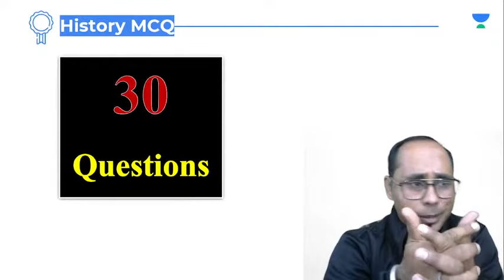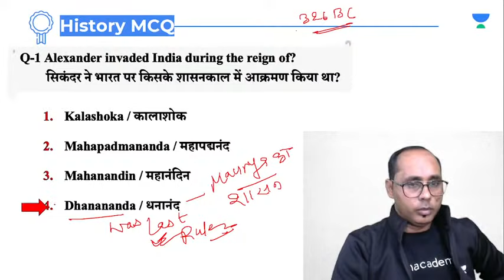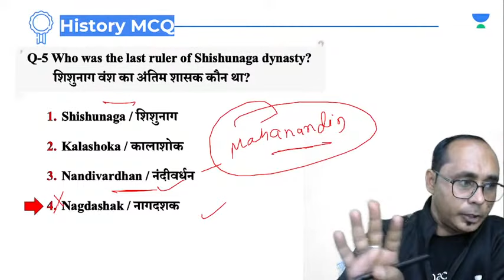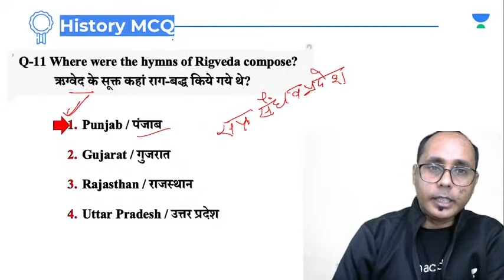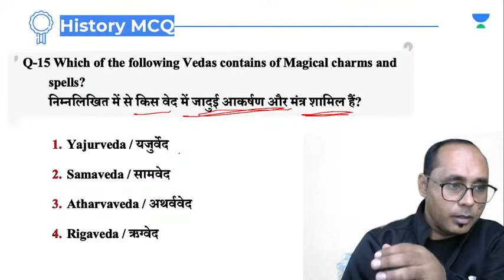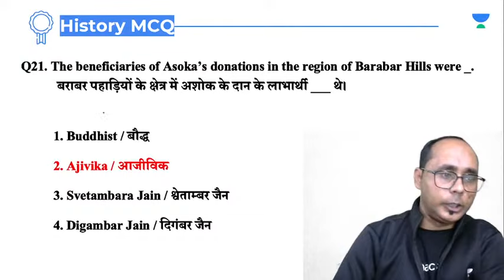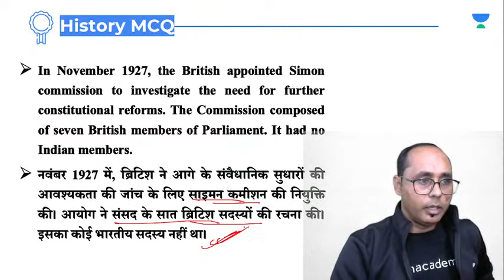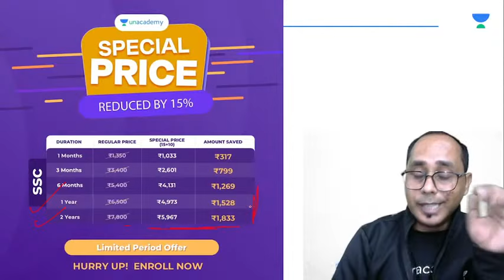History MCQs | Part-70 | General Awareness | RRB NTPC/Group D | wifistudy | Rohit Kumar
In this session, Rohit Sir will be teaching about History GK from General Awareness for RRB NTPC/Group D | General Awareness Questions | Railway Group D 30 History GK MCQs by Rohit Baba Sir | 30 Mixed Questions for RRB NTPC/Group D | wifistudy

✿ Morning Shows:
05:00 AM - Current Affairs Quiz Show by Bhunesh Sir
05:30 AM - General Knowledge Anurag Singh
06:00 AM - English By Ravi Sir
07:00 AM - Current Affairs & Static GK by Shipra Ma'am
07:15 AM - The Hindu Editorial by Sandeep Kesarwani Sir
08:00 AM - Current Affairs Show by Bhunesh Sir
08:40 AM - Vocabulary Show by Harsh Sir

✿ ब्रह्मास्त्र Batch for RRB Group D/CBT 2:
09:00 AM - General Science by Shipra Ma’am
09:30 AM - Physics by Neeraj Sir
10:15 AM - Reasoning by Deepak Sir
11:00 AM - Maths by Sahil Sir

✿ Let's Crack RRB Group D 2019-20:
12:00 PM - General Science by Niharika Ma'am
01:00 PM - Reasoning by Hitesh Sir
01:30 PM - General Awareness by Rohit  Sir

✿ SSC GD (15 Dyas Crash Course) Start From 1st Till 15th Nov:
12:30 PM - Maths by Sahil Sir
01:30 PM - Hindi by Alok sir (30 Min)
02:00 PM - English by Sandeep Kesarwani Sir
03:00 PM - General science By Neeraj jangid
04:00 PM - Reasoning by Deepak Sir
05:00 PM- GK By Rohit Kumar

✿ Sankalp 3000+ Selection Batch for SSC CGL 2020-21:
03:00 PM - Maths by Sahil sir

✿ SSC GD 2021:
06:00 PM - Reasoning by Hitesh Sir
07:00 PM - GA by Aman Sir
09:00 PM - English by Harsh Sir

✿ SSC Special:
09:15 PM- Reasoning By Ritika Tomar
09:30 PM- Maths By Rajesh Lamba
10:00 PM - English by Ravi Singh
10:30 PM- English By Harsh Pratap Singh
11:00 PM - GK/GS by Alok Bajpai Sir
12:00 AM - GS By Neetu Dhaka Ma'am

✿ SSC JE/UPPCL JE 2020-21 (Technical) Crash Course:
06:00 PM - Electrical Engg. by Ashish Sir

1. One Subscription, Unlimited Access
2. Learn from your favorite teacher
3. Real-time interaction with the teacher
4. You can ask doubts in a live class
5. Limited students
6. Download the videos & watch offline5